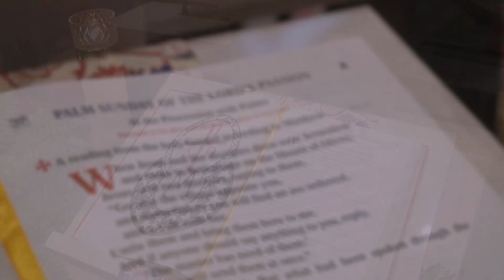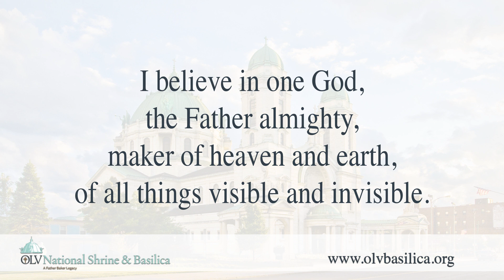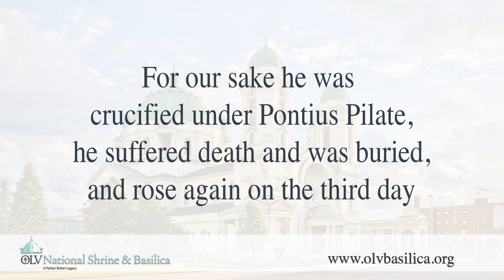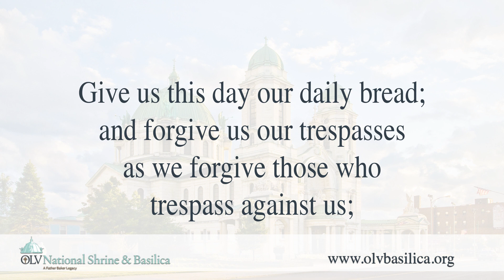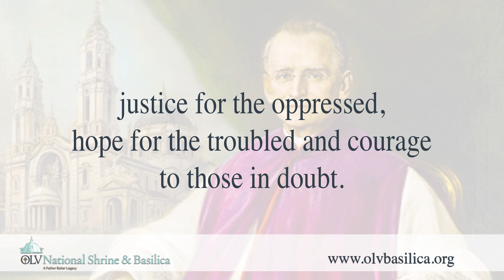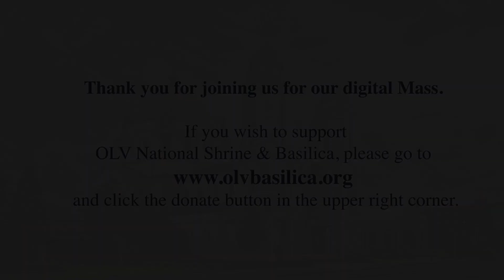Palm Sunday of the Passion of the Lord - Sunday, April 5, 2020 - OLV National Shrine & Basilica